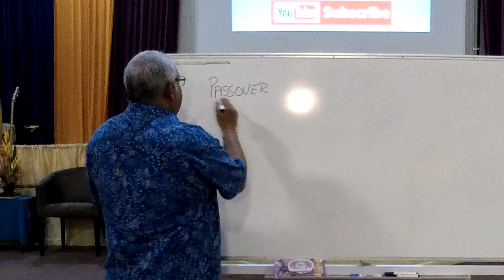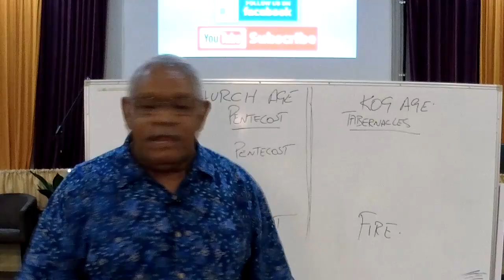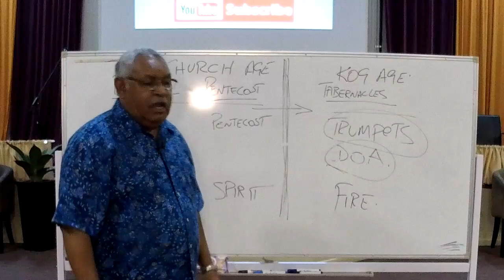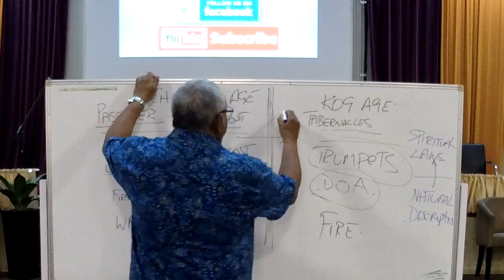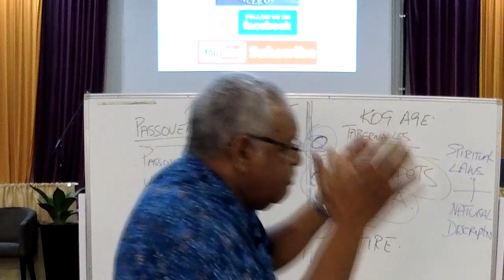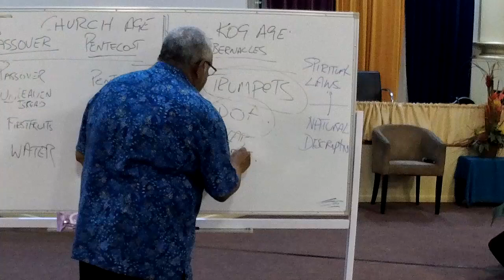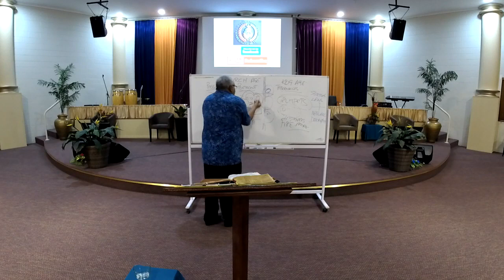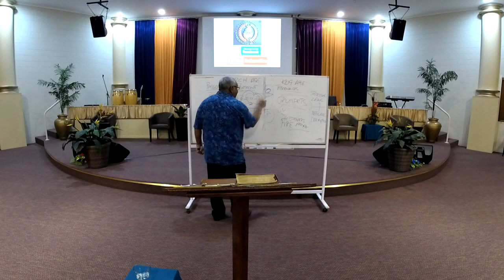The Day of the Lord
We welcome guest speaker Apostle Brian Lampton from the Power of the Spirit church in Cairns. Tonight he speaks on 'The Day of the Lord' continuing his series on the Feast of Tabernacles and dealing with the man of sin.